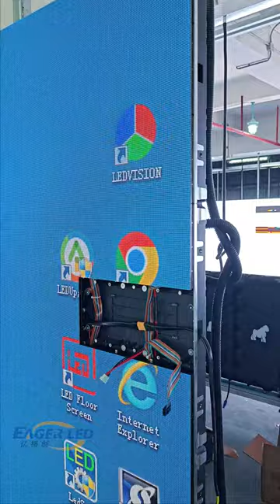Installing LED modules is like a puzzle, do you like it?eagerled